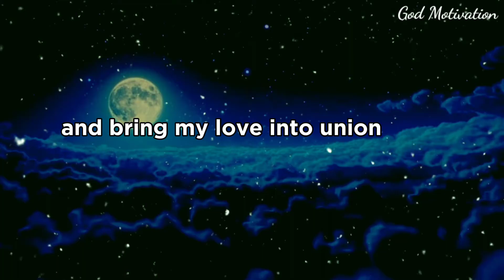💌Someone who is running away from you, but now they are....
God helps
Godly quotes
Bible Quotes
God Message Tarot
Financial abundance
Angels message
Jesus message
Godly quotes
Lord Helps
Jesus quotes
God
God message
Jesus
Jesus message
God messages
Urgent message from God
Jesus says
Angel Signs
God msg
Angels message
Universe message
Money miracle
Life quotes
Faith quotes
Universe message
Angel message
God Message For You Today
God says
Positive life affirmation
1111
Inspirational message
Spiritual guidance
Overcoming challenges
Belief and trust
Inner strength
Positive mindset
Self-improvement
Emotional healing
Personal growth
Spiritual journey
Hope and encouragement
Finding purpose
Motivational speech
Self-worth and self-esteem
Divine guidance
Divine intervention